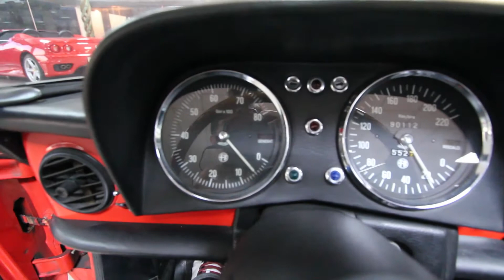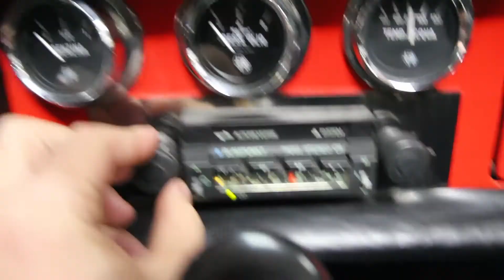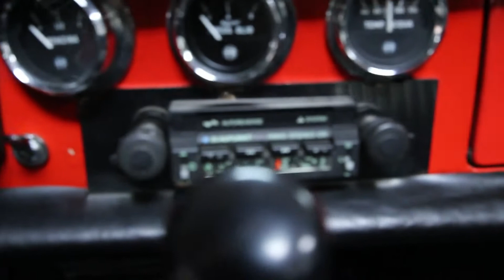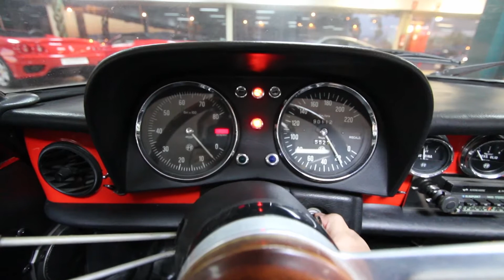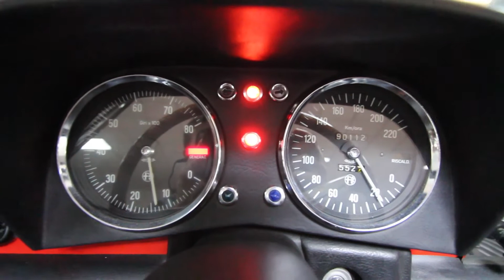Alfa Romeo Spider | 1970 - 1982 | Revisión en profundidad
En este video os hago una review de un Alfa Romeo 1600 Spider Series 2, concretamente este del video es del año 1974. Os enseño el interior, exterior, el sonido, ...

Año fabricación: 1974
Cilindrada; 1.570 cc
Potencia: N/D